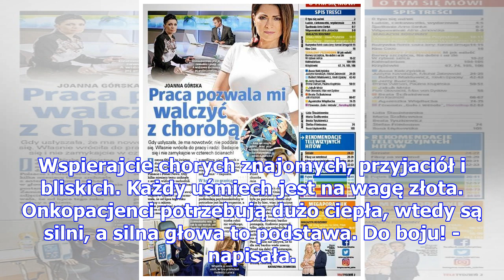Dziennikarka polsatu o walce z nowotworem: "co tam włosy, rzęsy i brak mięśni! rak jest mniejszy o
Dziennikarka polsatu o walce z nowotworem: "co tam włosy, rzęsy i brak mięśni! rak jest mniejszy o połowę!"
Joanna Górska jest jedną z najbardziej rozpoznawalnych twarzy stacji Polsat News. Dziennikarka prowa...